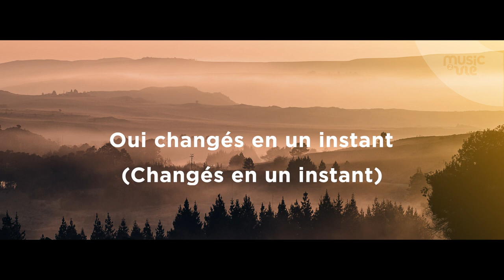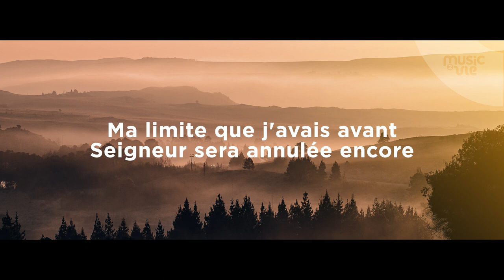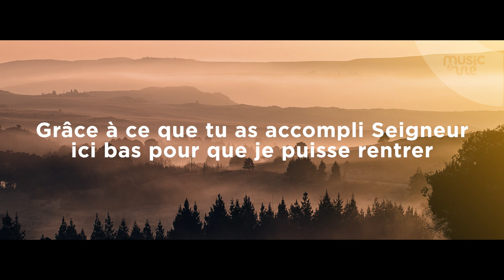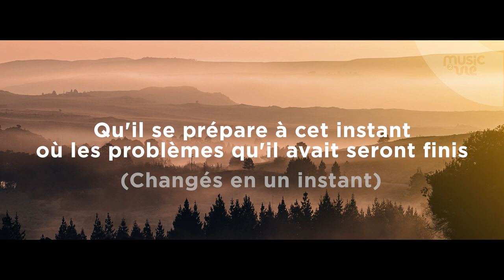Les Noces - partage inspiration